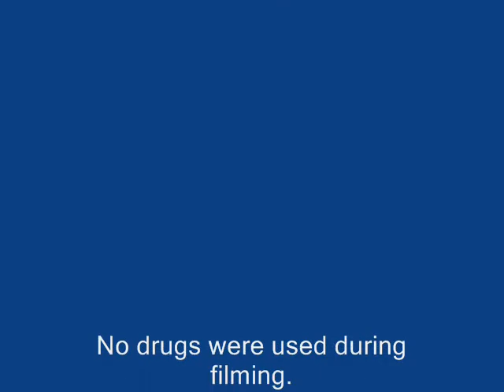Bob And Dane 7: Smokin' Aces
Jamie comes stumbling in the door giggly and high. Soon after, Dane joins in on the party. Rated 'D' for 'Don't watch this'. Description rated "L" for "Laziness".